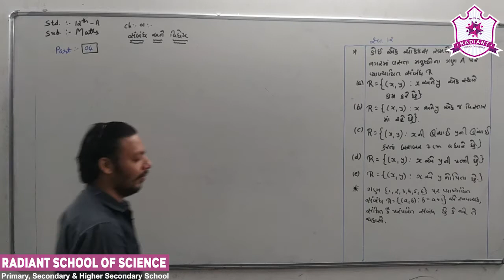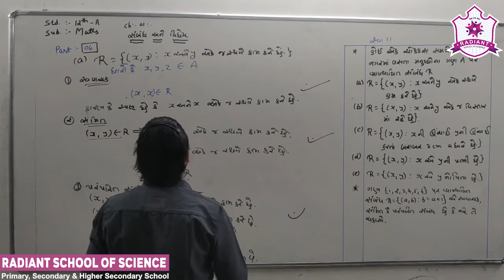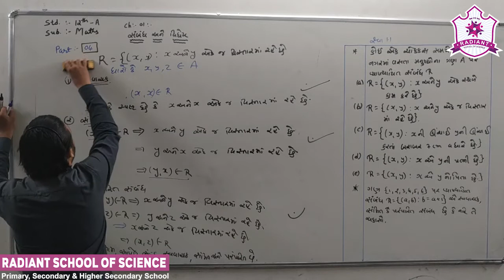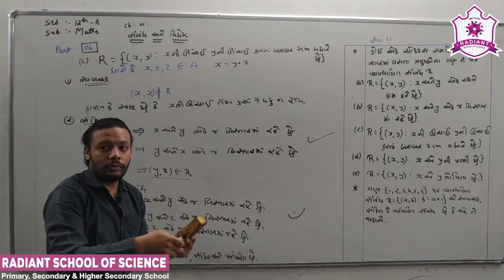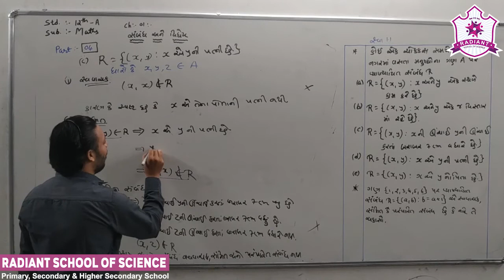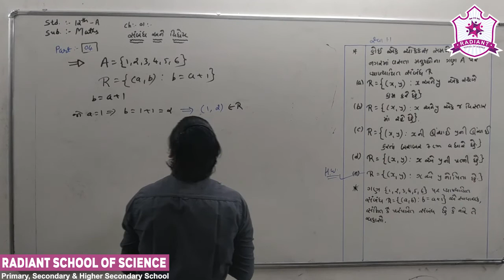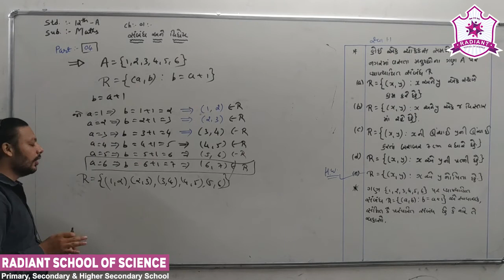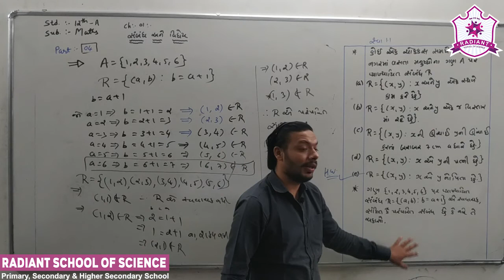Std- 12 G.M Sub-| Maths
Ch- 01 સંબંધ અને વિધેય Part- 04